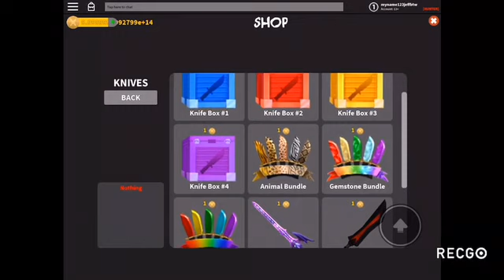How to get free items Roblox murder mystery not sandbox edition (Normal merder mystery)